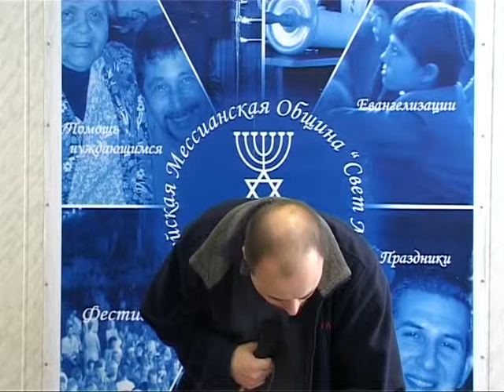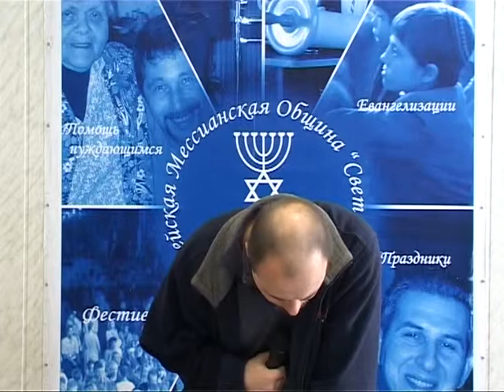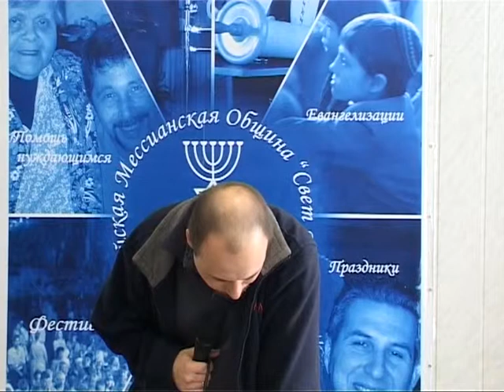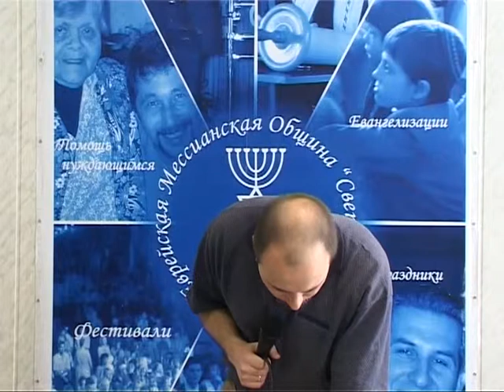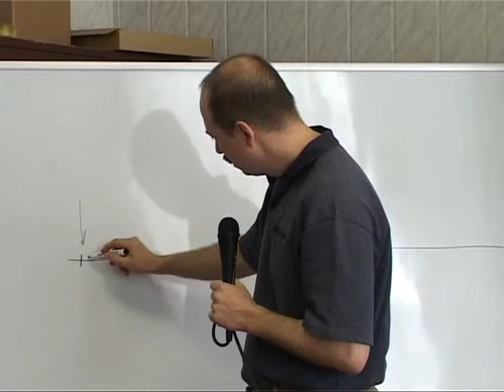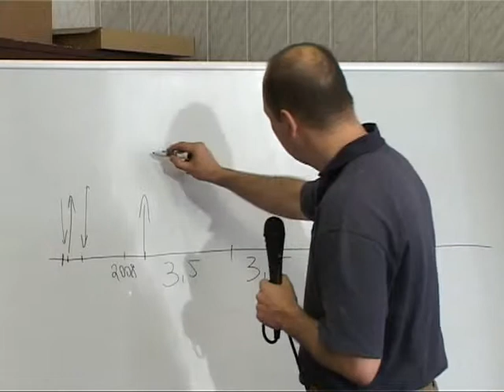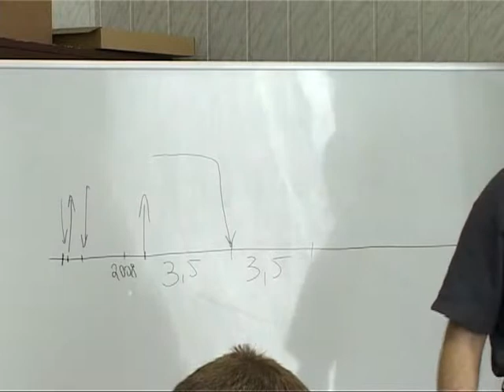МЕБИ Леонид Вассерман "Мессианские пророчества и Израиль" Урок 6